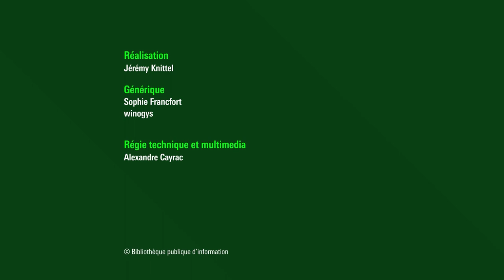Game of Rôles en public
Pour clôturer en beauté le cycle Jeu de rôle, la Bpi reçoit l’équipe de Game of Rôles pour une soirée inoubliable. Menée par le talentueux FibreTigre, toute l’équipe vous propose un scénario inédit, dans l’univers mystérieux des bibliothèques.